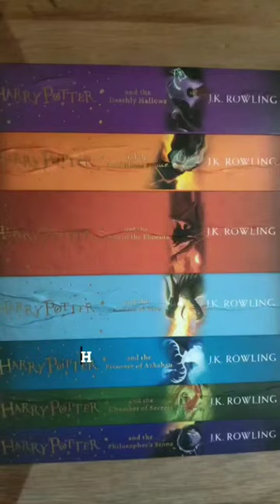Art of painting the edges of a book.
Fore-edge painting is the technique of painting the edges of the leaves, or folios, of a book. The Harry Potter complete set is a closed edge painting as the painting is on the edges of the closed books. Check out my previous video to see another kind, Vanishing or Hidden Fore-edge painting ✨